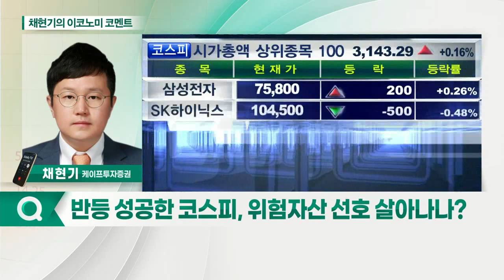반등 성공한 코스피 / '위험선호+당국경계' 원달러 환율_채현기의 이코노미 코멘트 (20210825)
Q. 반등 성공한 코스피, 위험자산 선호 살아나나?
Q. '위험선호+당국경계' 원달러 환율, 하향 안정화?